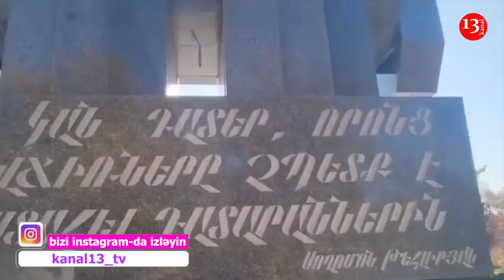Ermənistanın Ərdoğan QORXUSU: "Qalibiyyəti Türkiyənin imkanlarını GENİŞLƏDƏCƏK"